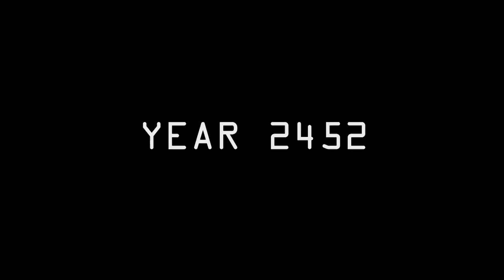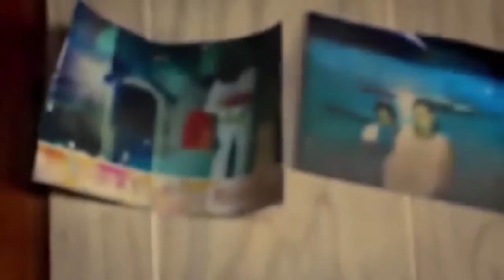Last Man on Earth Book Trailer by Harmony Yatar